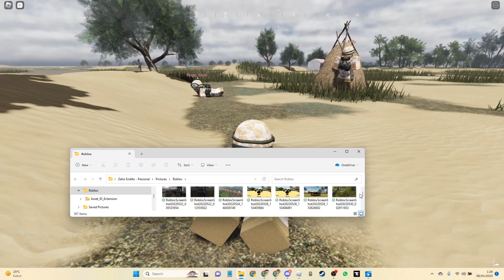Iraq War lazy video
Go check the community and feel free to join!